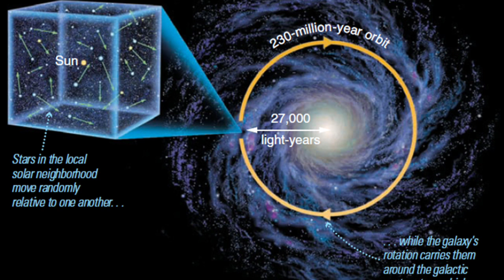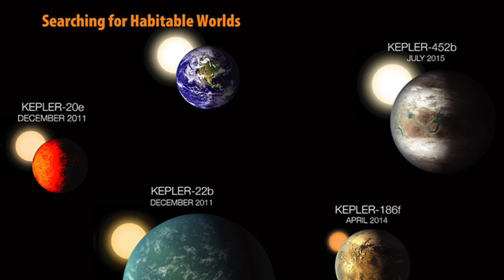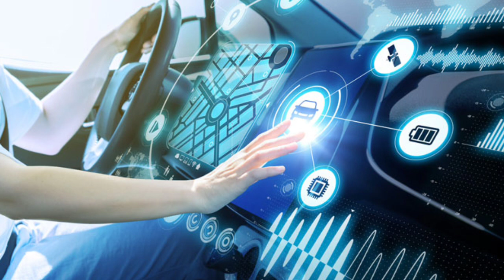NEW ALIENS THEORIES 2020 | TIME TRAVEL OF HUMANS FROM FUTURE |VLOG 13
👀👀🎭About Vlog🎭👀👀
RECORDING PLACE: Dubai
RECORDING DATE :
GENRE:
👀👀🎭Lets be Friends?🎭👀👀
Feel free to connect me
👀👀🎭Credits🎭👀👀

👀👀🎭Gears used🎭👀👀
Shot In : Canon M50
Microphone : Rode
Tripod:
Machine : HP
Software’s :  ADOBE INDESIGN | ADOBE PREMIER PRO
Script, Presentation, Voice, Design, Editing by me